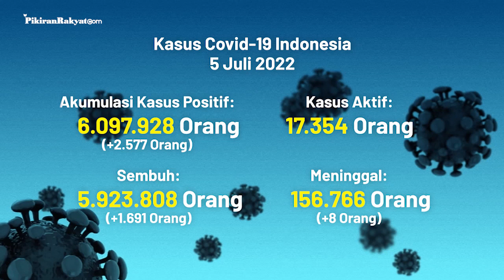[UPDATE] Covid-19 di Indonesia per 5 Juli 2022, Kasus Positif Meningkat 2.577 dalam Sehari!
Update kali ini diumumkan pemerintah dalam bentuk data yang disampaikan pada Selasa, (5/7/2022) sore. (PR)